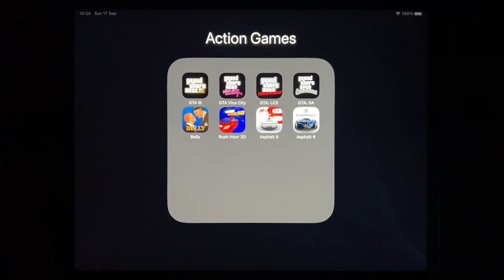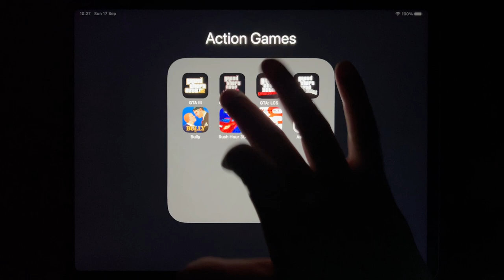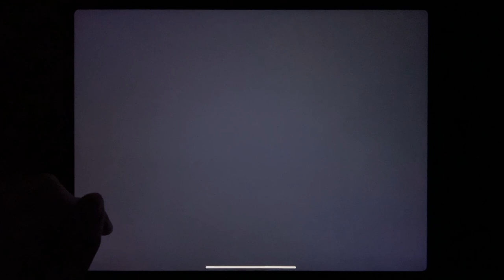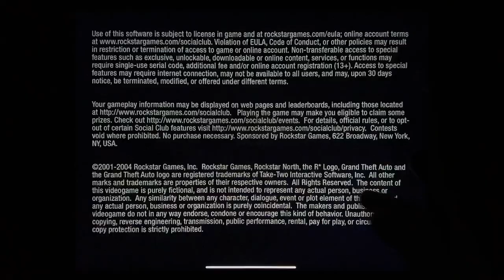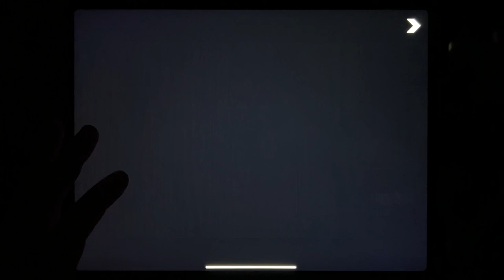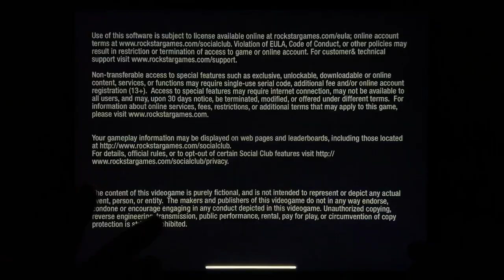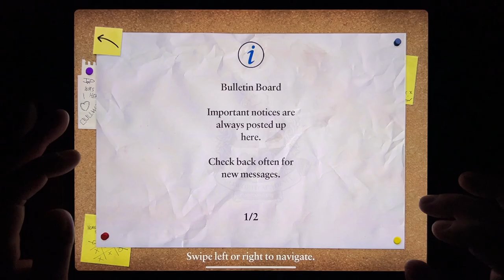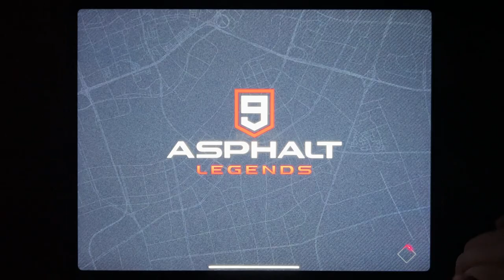GTA III, GTA Vice City, GTA: LCS, GTA: SA, Bully, Rush Hour 3D, Asphalt 8, Asphalt 9